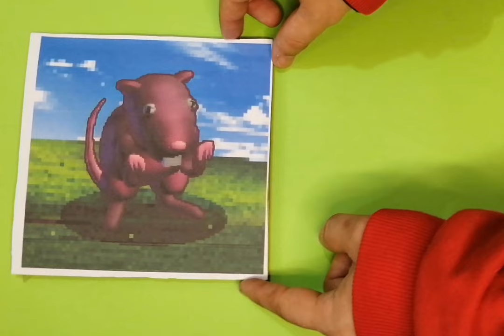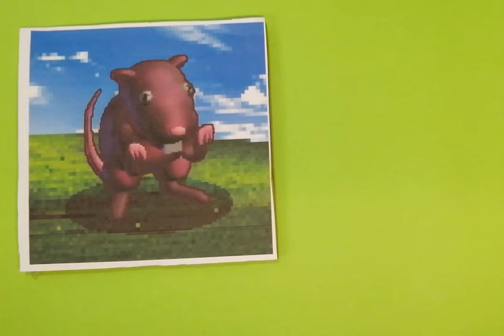La batalla RAP de pingu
Esperamos que les haya gustado y aquí les dejamos los Links del canal y de sus asociados, para vayan y chequeen su contenido.